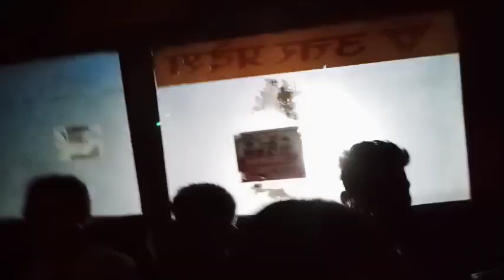So GUYS FINALLY HUM ALIGARH# PAHUBCH ☺️GAYE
so guys# hum finally a chuke hain

my dance channel anjali saini

my Instagram ID Saini Anjali 40 58